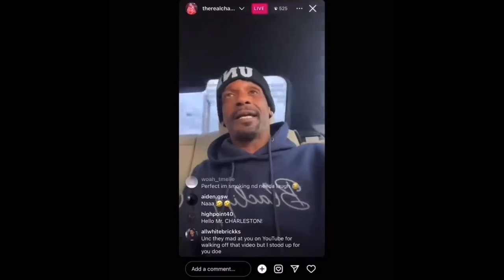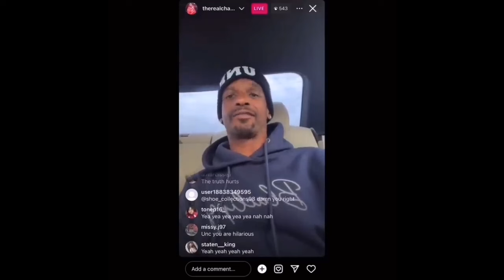The Real REASON Steve Harvey HATES KATT WILLIAMS!!!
EVERYBODY RESPOND TO KATT WILLIAMS‼️